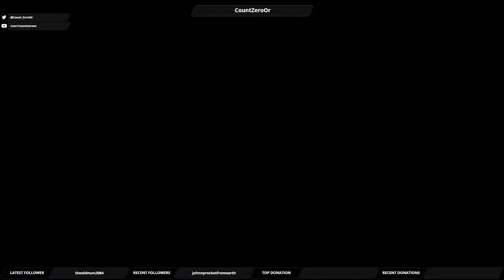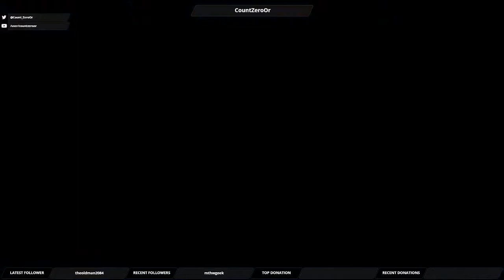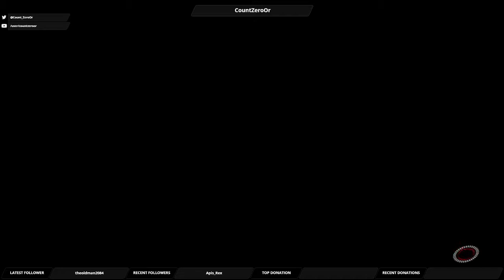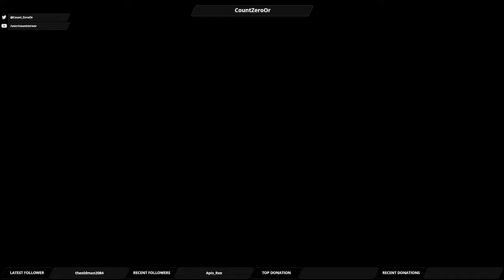Lets Play Mass Effect Andromeda: Part 91 General Errand Running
We work on some general side quests in the Kadara wilds.

We finish up the last of the quests on Elaadin, and run into some technical difficulties.

We head down to the Kadara slums and pick up some quests.

We take on the Remnant Architect on Elaadin.